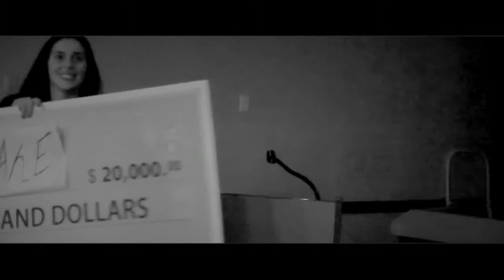Ay Cake - Temple (MUSIC VIDEO)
NEW Ay Cake - Temple (MUSIC VIDEO)
2015

PROD BY AY CAKE

DIRECTED BY AY CAKE